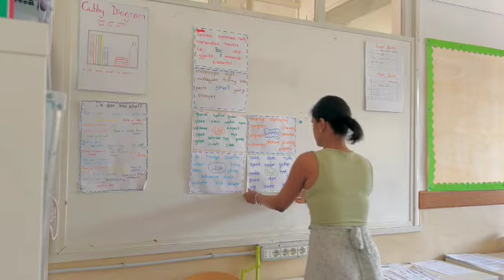එන්න වසර අවසානයේ මගේ පන්තිය අස් කරනවා බලන්න| ඉතාලියේ සිට| A day in my life | VLOG 4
දැන් වසර අවසානයයි. ඒ නිසා මම මගේ පන්ති කාමරය වෙනත් එකකට මාරු කරන්න හිස් කරනවා. එන්න බලන්න...